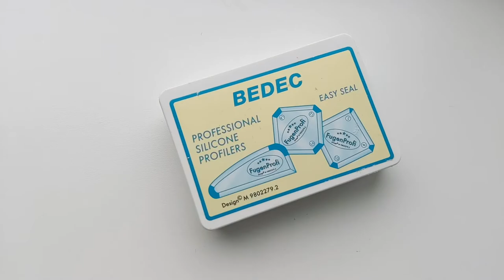HOW TO SEAL AROUND A BATHROOM TAP | SILICONE AROUND BATHROOM WASTE | smooth and neat silicone finish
Hey guys!

Today we are looking at how to seal a bathroom tap and waste with silicone and how to make sure that you get a smooth, neat and tidy silicone finish.

Hope you enjoy it! Any questions let us know below 🛠

0:00-0:10 preview of how to seal around bathroom tap and how to silicone around bathroom waste
0:11-0:15 the silicone we use for the bathroom is Dowsil 785.
0:16- 0:21 Bedec silicone profilers.
0:22- 2:02 how to seal around a bathroom tap using silicone for a neat and tidy finish
2:03- 4:35 how to silicone around bathroom waste hole in a bathroom sink
4:36-4:52- mountain breeze DIY - other suggested videos to have a quick look at!

Dowsil 785
This is the bathroom silicone from dow that is bacteria resistant. How to use Dowsil 785- it is a little harder to apply than Unibond mould resistant healthy kitchen and bathroom silicone- because it is a little more sticky- but it seems to last better in the long run around taps.

Bedec Silicone profilers
These are great- they help to make sure that you get a smooth finish on the silicone every time.

Music
Track Name: 'Road To Nowhere'